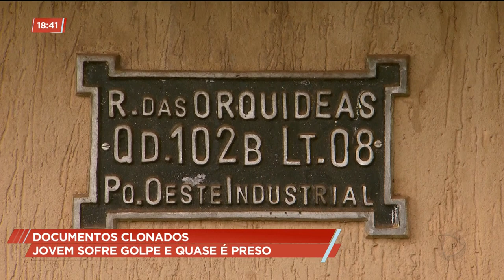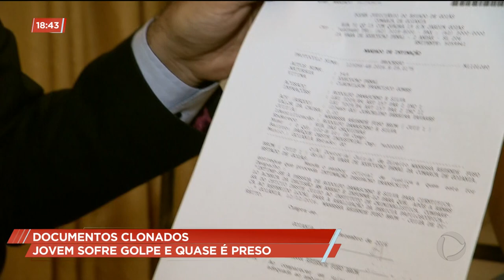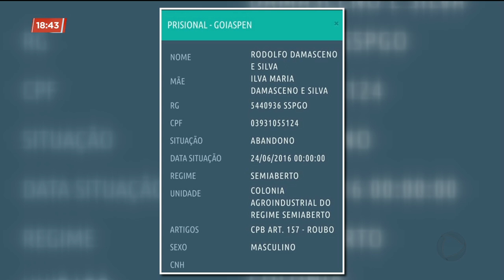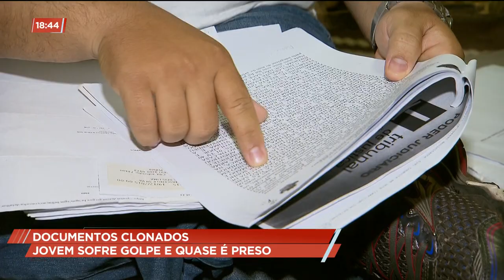Documentos clonados: jovem sofre golpe e quase é preso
Imagine a situação: um jovem estava consultando o próprio nome na internet e descobriu que tinha um mandado de prisão contra ele. Isso porque, em 2015, ele foi vítima de estelionato. Dois bandidos usaram os documentos dele para cometer crimes. E agora ele está lutando para conseguir limpar o nome na justiça.